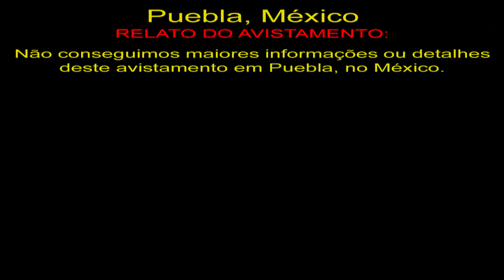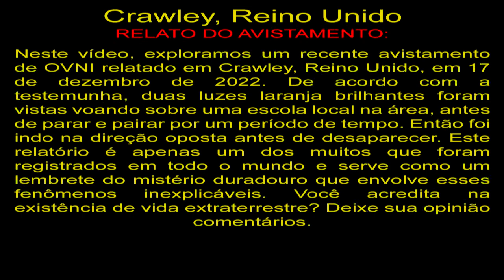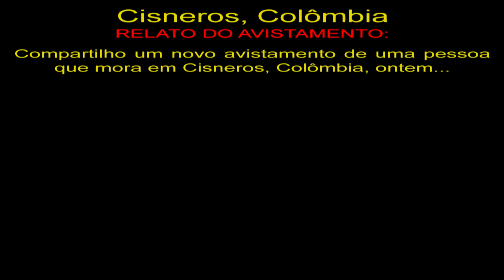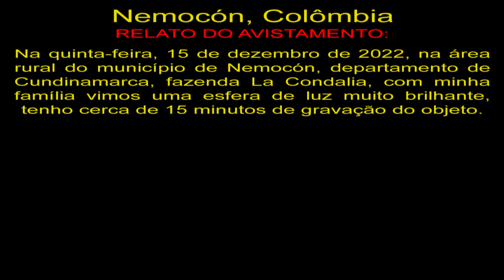Sonda Extraterrestre Flagrada em Puebla, México Extraterrestrial Probe Spotted in Mexico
Puebla, México
Não conseguimos maiores informações ou detalhes deste avistamento em Puebla, no México.

Crawley, Reino Unido
Neste vídeo, exploramos um recente avistamento de OVNI relatado em Crawley, Reino Unido, em 17 de dezembro de 2022. De acordo com a testemunha, duas luzes laranja brilhantes foram vistas voando sobre uma escola local na área, antes de parar e pairar por um período de tempo. Então foi indo na direção oposta antes de desaparecer. Este relatório é apenas um dos muitos que foram registrados em todo o mundo e serve como um lembrete do mistério duradouro que envolve esses fenômenos inexplicáveis. Você acredita na existência de vida extraterrestre? Deixe sua opinião comentários.

Cisneros, Colômbia
Compartilho um novo avistamento de uma pessoa que mora em Cisneros, Colômbia, ontem...

Nemocón, Colômbia
Na quinta-feira, 15 de dezembro de 2022, na área rural do município de Nemocón, departamento de Cundinamarca, fazenda La Condalia, com minha família vimos uma esfera de luz muito brilhante, tenho cerca de 15 minutos de gravação do objeto.

OVNIS Reais
Real UFO
НЛО